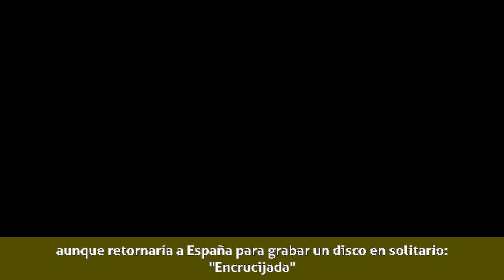Leonor Marchesi - Biografía